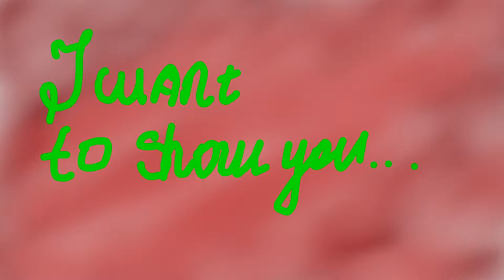моя поездка в Израиль/my trip to Israel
Привет всем! Меня зовут Янита Романова и это короткое видео о моей поездке в Израиль.Я первый раз делаю клип такого формата и есть некие помехи,но надеюсь их устранить.Надеюсь,что вам понравится и
с ув.Янита Романова
Hello! My name is Yanita Romanova and this is a short video about my trip to Israel.The first time I make a clip of this format and there are some spoilers,but I hope to fix them.Hope you enjoy and
I wish you a pleasant viewing experience.